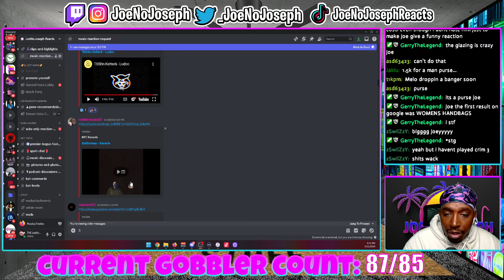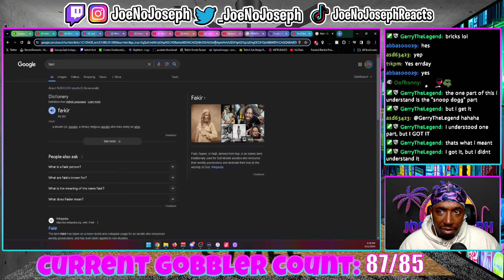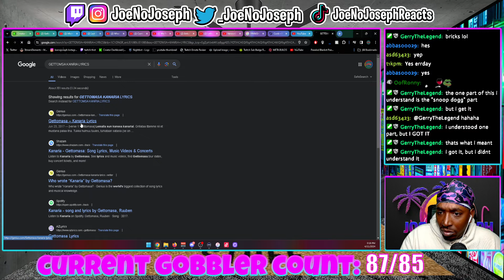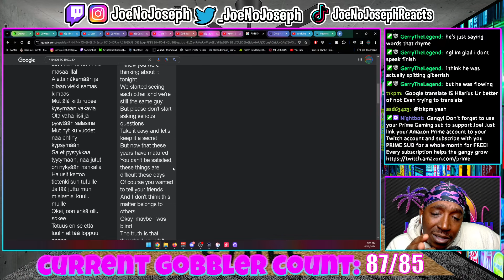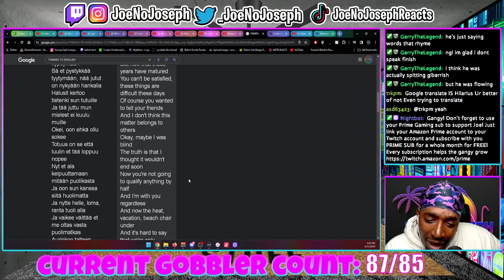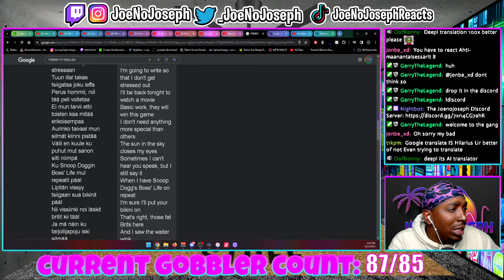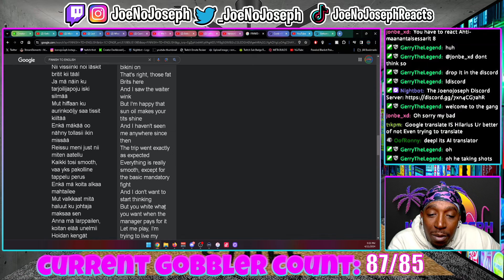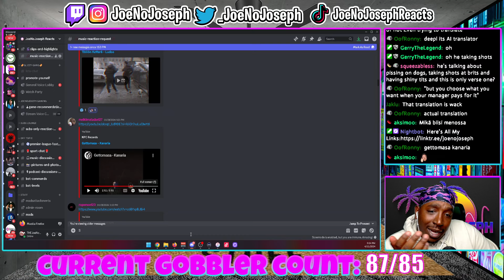American Reacts To Gettomasa - Kanaria (With English Translation)